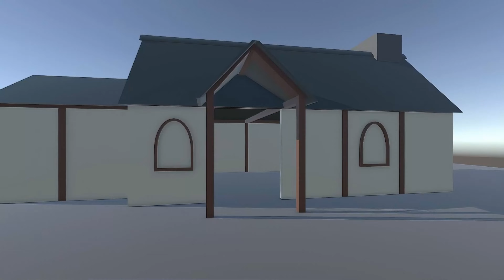HerbWitch Cottage Devlog #4: Blocking House 1.0 | Game Development Progress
Welcome back to Silithun Games! Join us in this latest devlog update for 'HerbWitch Cottage,' where we're showcasing the development of Blocking House 1.0. Dive into the details as we construct and refine the environment of our game. Witness the progress and updates as we continue to shape the immersive experience of the HerbWitch Cottage.